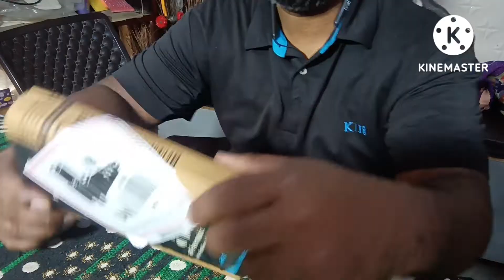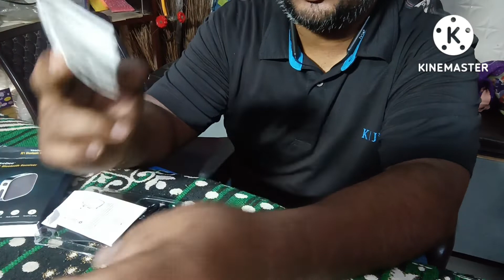RS. 850 VLOGGING BT RODE MIC VS VEE DEE J21 MIC LIVE REVIEW VIDEO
सिर्फ़ 850 ₹ में सबसे बढ़िया ब्लूटूथ वलॉगिंग माइक